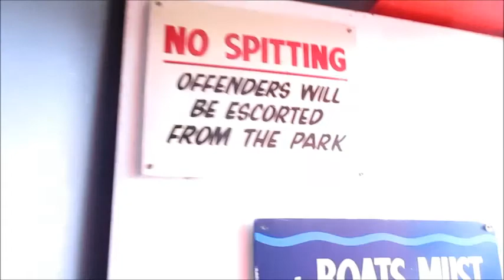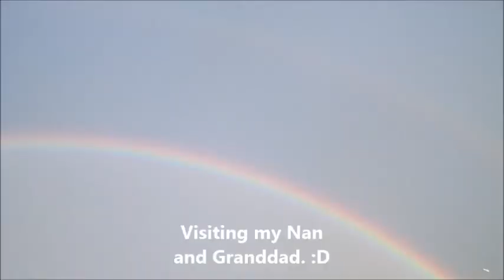UK Vlog 2 - Drayton Manor Park and Jacuzzi time!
Holidays in the UK! Let me show you more of what we did. We go to Drayton Manor Park, visit friends and family and do a bit of travelling.

Outro:
Christian Dubstep "I can't imagine" by Matthew Parker